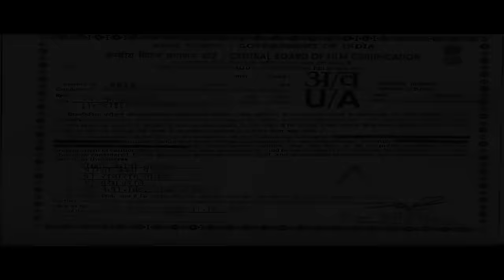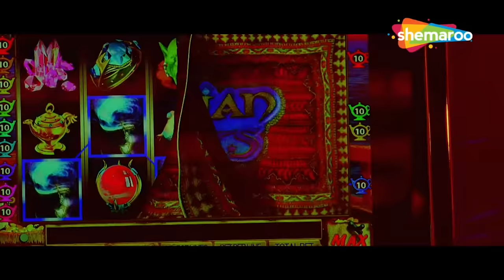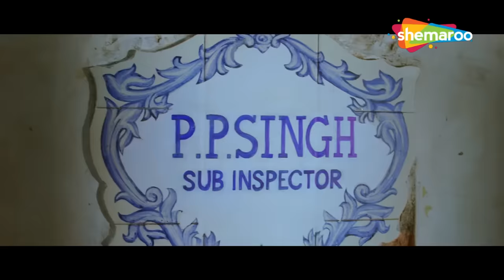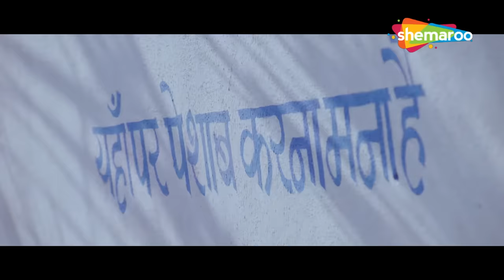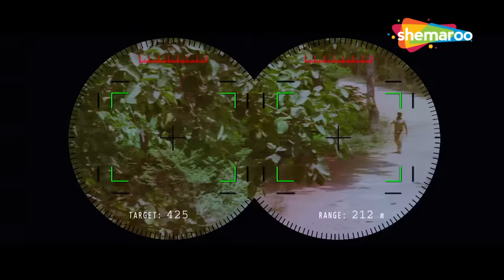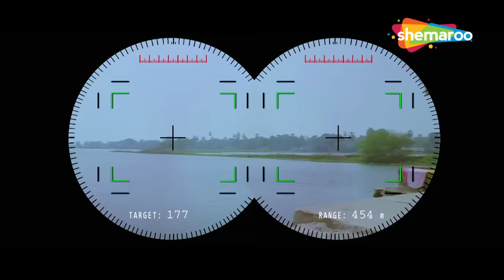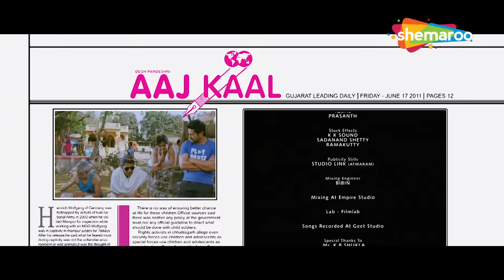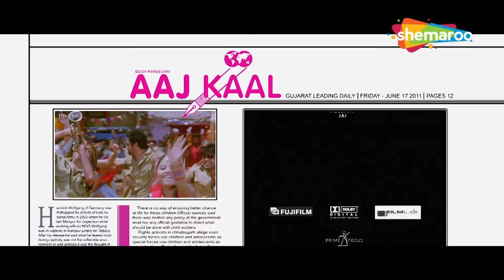Bin Bulaye Baraati Full HD Movie | Aftab Shivdasani | Rajpal Yadav Comedy | ShemarooMe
AD elopes with Shreya, the niece of Police Sub-Inspector Pralay Pratap Singh and steals a car on the way, unaware that it belongs to a gangster. Stuck between two gigantic troubles, will AD and Shreya find an escape?

Starring:
Aftab Shivdasani, Rajpal Yadav, Priyanka Kothari, Vijay Raaz, Om Puri, Sanjay  Mishra, Johny Lever, Gulshan Grover, Razak Khan, Shakti Kapoor, Rati Agnihotri, Mukesh Tiwari

Directed By
Chandrakant Singh